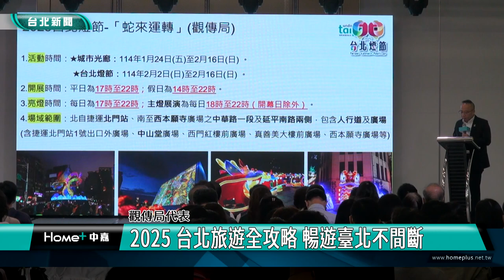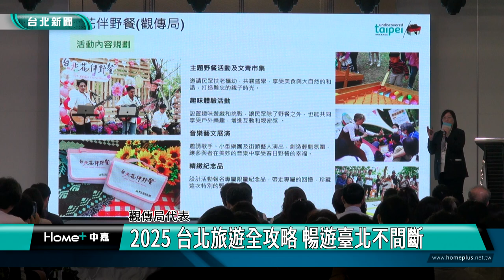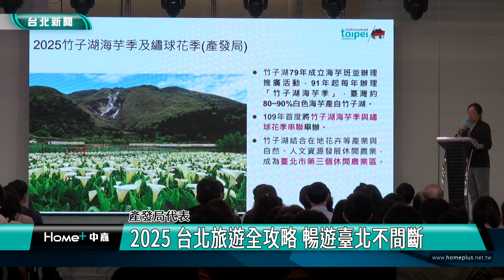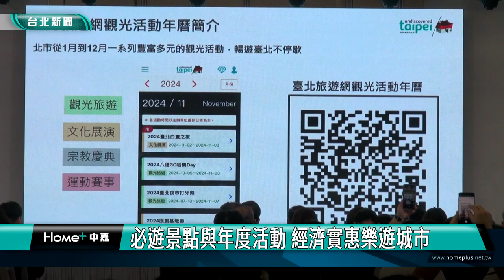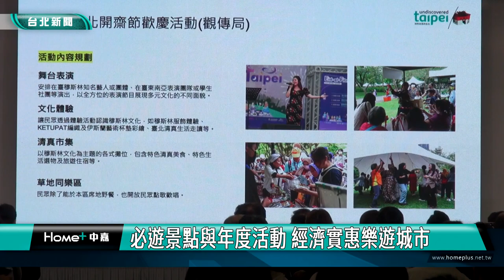台北 景點|旅遊|必去|活動|2025 台北旅遊全攻略 暢遊台北不間斷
2025 台北旅遊全攻略 暢遊臺北不間斷
必遊景點與年度活動 經濟實惠樂遊城市

2025年即將到來，台北市準備好一系列豐富多元的觀光活動，還有必去景點、優惠票券，迎接來自國內外旅客！觀光傳播局舉辦「2025臺北旅遊全攻略」說明會，邀請旅行社、旅館等業者參與，並鼓勵包裝優質旅遊產品、推出超值優惠，盼帶動台北旅遊人潮、促進觀光商機。

台北一年四季有非常多活動，台北市觀傳局透過說明會宣傳給大家，年初時節，浪漫的「陽明山花季」，還有台北燈節、花伴野餐開啟戶外生活序幕，接下來海芋季、繡球花季、台北開齋節、雙北世界壯年運動會，讓民眾精彩遊玩不間斷。

除了多元大型活動和豐富自然景觀，台北還擁有超過40處的室內場館、景點，像是台北101、松山文創園區等，還有北市雙層餐車等體驗，搭配便利的交通系統與優惠票券，四處遊覽經濟實惠。

觀傳局舉辦說明會，盼攜手旅遊、旅宿與相關行業業者共同推廣台北觀光，讓更多人到訪樂遊臺北。